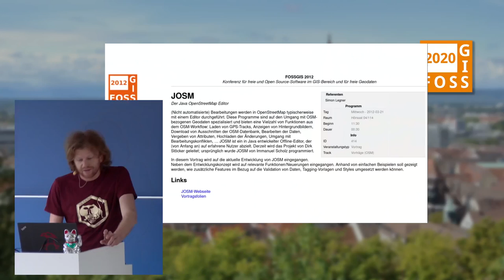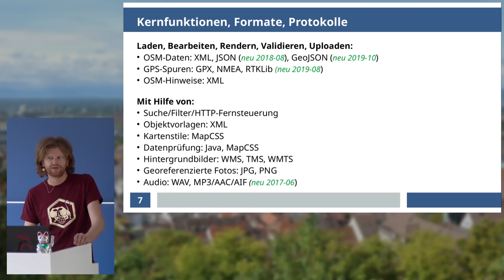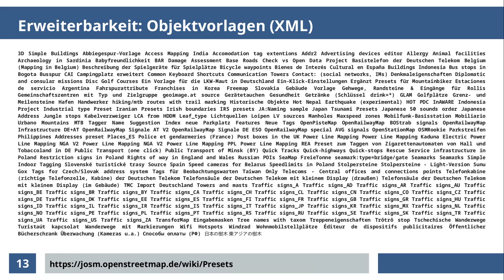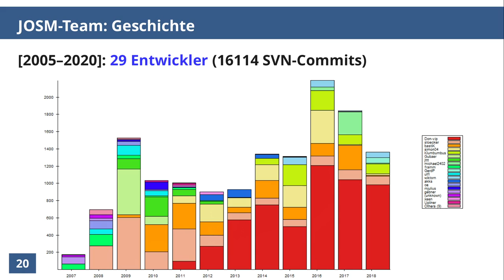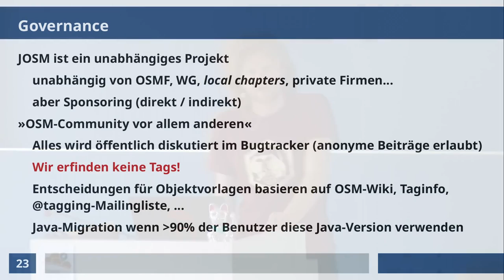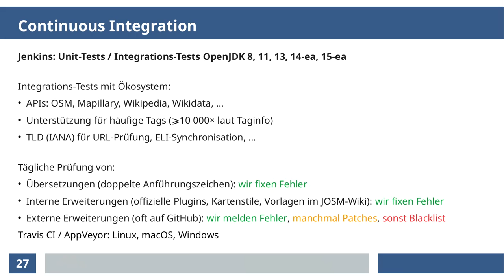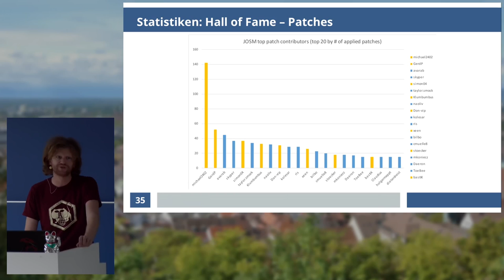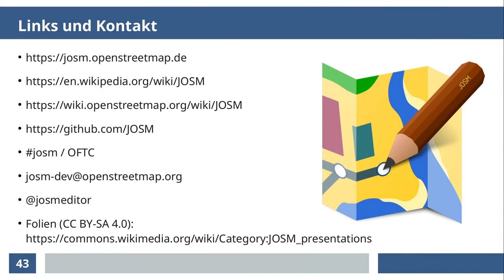2020 - JOSM – Java OpenStreetMap Editor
JOSM ist ein (Offline-)Editor für OpenStreetMap-Daten, der fast so alt wie OpemStreetMap selbst ist und mit dem Projekt gewachsen ist. In diesem Vortrag wird auf die Entwicklung von JOSM eingegangen und dargestellt, welche Herausforderungen im Jahr 2020 zu bewältigen sind. Ebenso wird die JOSM-Community bestehend aus Entwicklung/Quellcode, Übersetzung, Tests, Plugin-Entwicklung, Endbenutzers, Sponsoren,… vorgestellt.

Simon Legner